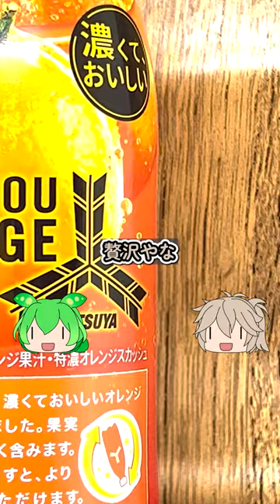アサヒ飲料 三ツ矢 特濃 オレンジスカッシュ#shorts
飲食レビューの動画版です。
馬鹿舌が身体を壊しながらひたすら甘いものを接種します。